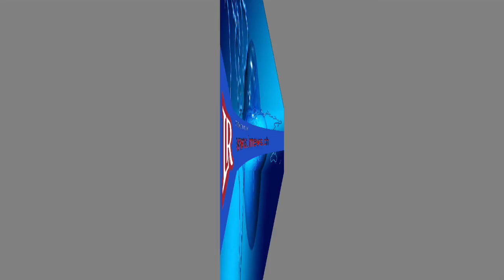දොලවත්තට එන්ඩ කියලා බැසිල් කුණුහරපෙන් බැනලා